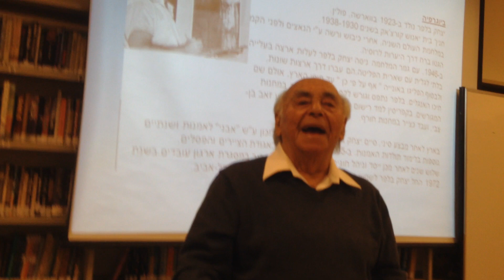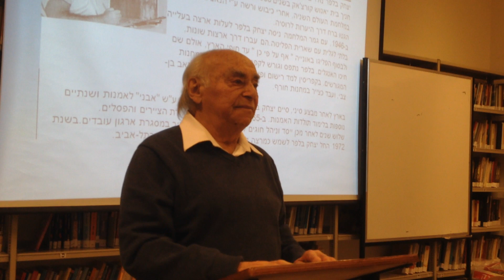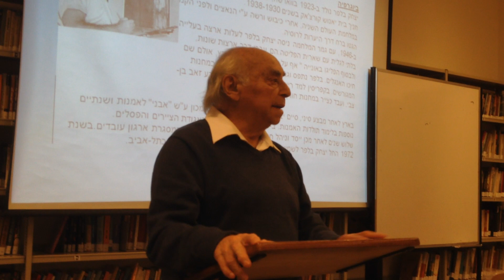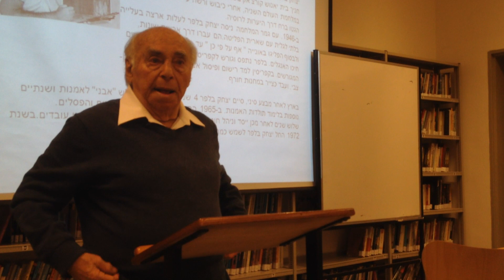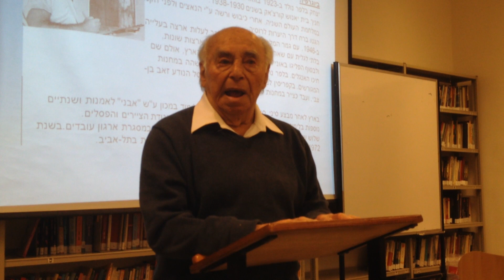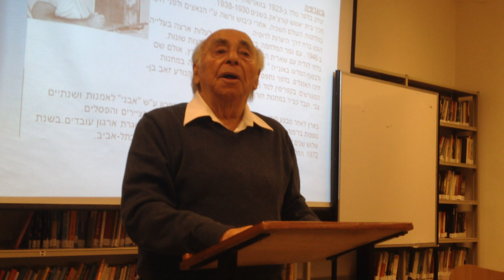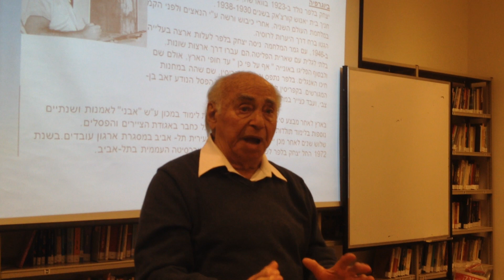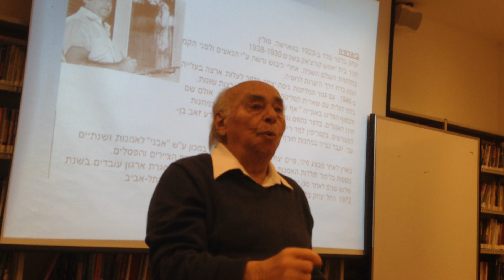יצחק בלפר, תלמידו של יאנוש קורצק 002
הרצאה של יצחק בלפר לפני מורים שלמדו את משנתו של יאנוש קורצק בקורס להכשרת מורים של ערן רון, מטעם משרד החינוך.